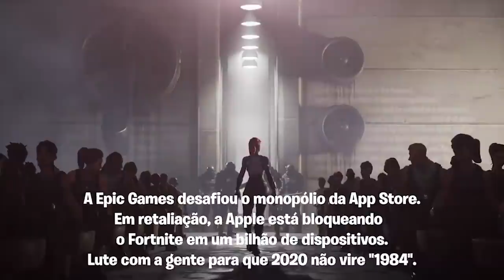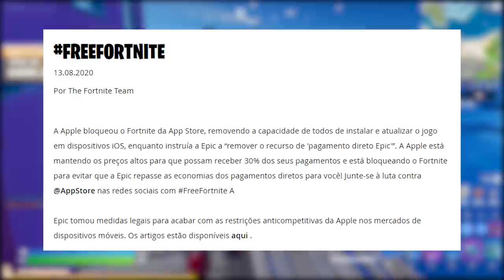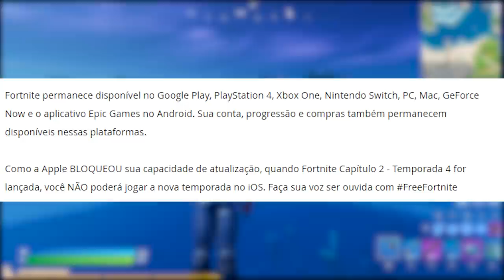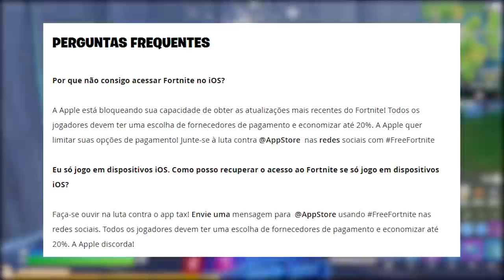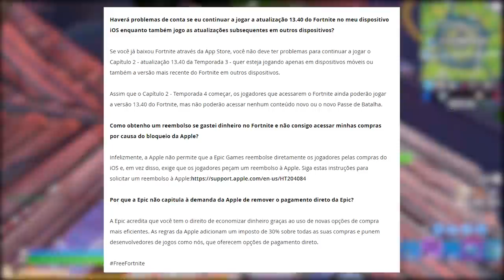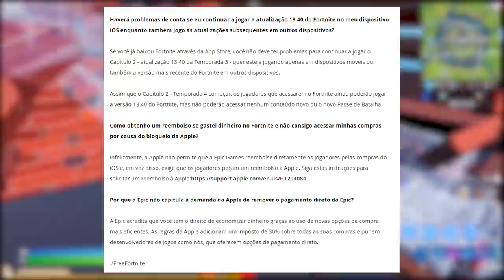FORTNITE - REMOVIDO DO iOS, TRETA vs APPLE!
Treta envolvendo Epic Games e Apple.